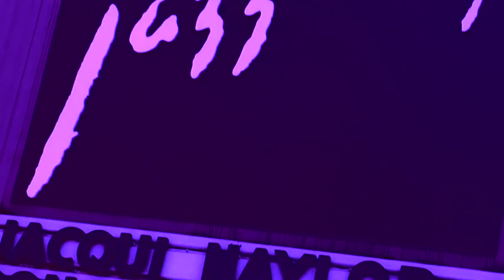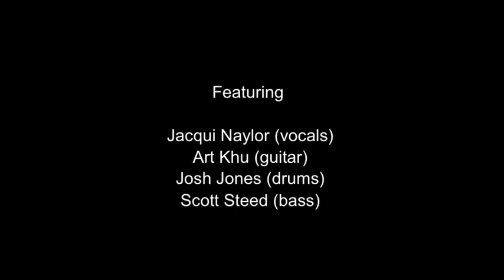Jacqui Naylor - Losing My Religion - Live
"Losing My Religion" recorded live at Dimitriou's Jazz Alley, Seattle, WA. Jacqui Naylor (vocals), Art Khu (guitar), Josh Jones (drums), Scott Steed (bass). Find out more about Jacqui's music, tours, and monthly livestream concert

Written by Berry/Buck/Mills/Stripe (REM)
BMI Night Garden Music

Arranged by Art Khu
Recorded by Jeffrey Bruton

Filmed by ARTiDOCs